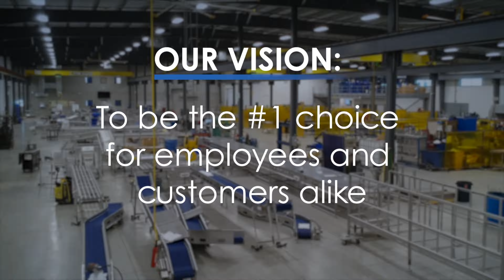Tri-Mach Inc. | Build Your Career With Us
For more information on our career and view current openings,